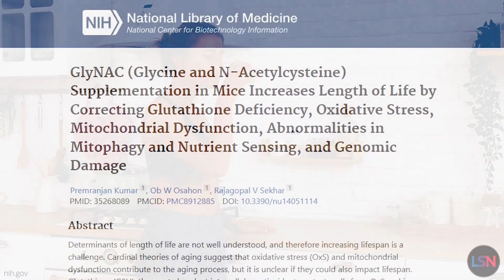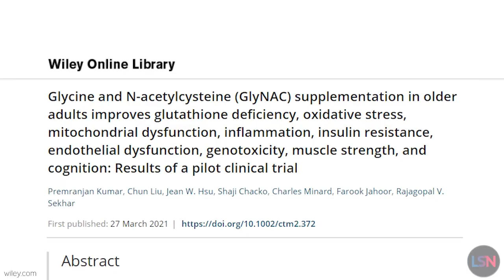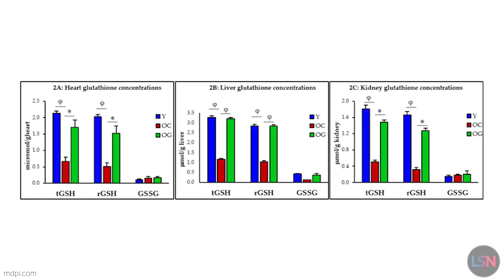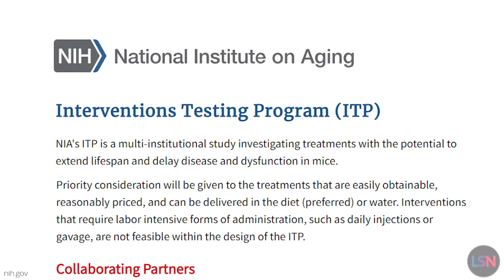NAC benefits, new gluthatione studies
Scientists studying glutathione precursors have demonstrated some of the best life extension results ever achieved in mice - increasing their lifespan by 24% - and they already have studies showing positive effects in humans.

Glutathione levels decline with age, so supplementing it could plausibly affect other processes of aging. In a study conducted by scientists from Baylor College of Medicine in Houston, supplementation of glutathione had a drastic effect on the lifespan of wild-type mice.

00:00 Introduction
00:30 Oxidative stress
01:00 GlyNac
01:18 Human studies
03:04 Anti aging